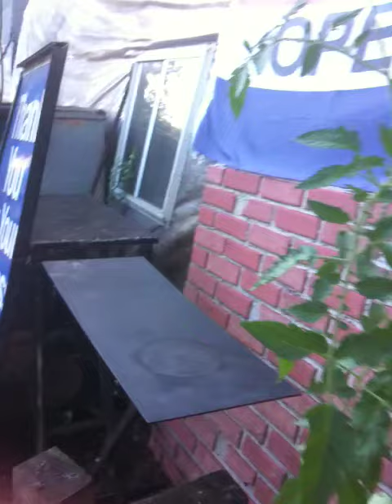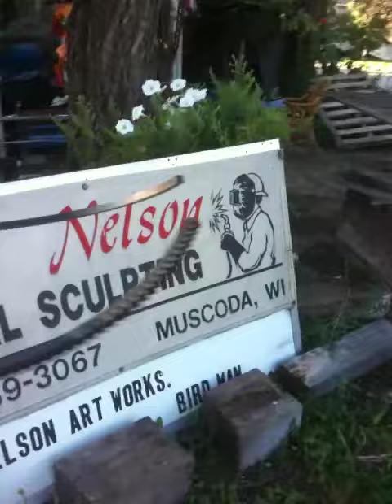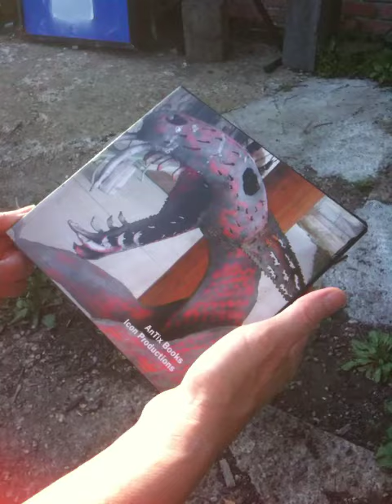EllisNelson01.MOV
Today we visited Ellis at his Studio! AMAZING!